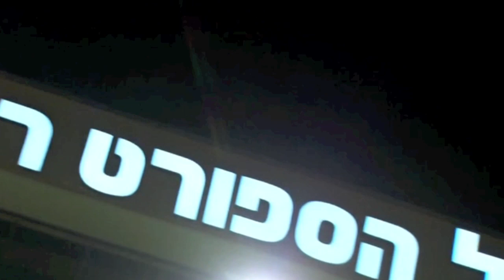One on One: with Rami Hadar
צפו בראיון ראשון של מאמן הקבוצה החדש רמי הדר
We sat down with new head coach Rami Hadar for a one-on-one interview

Film: Omri Shtain
Edit: Gabe Sudai